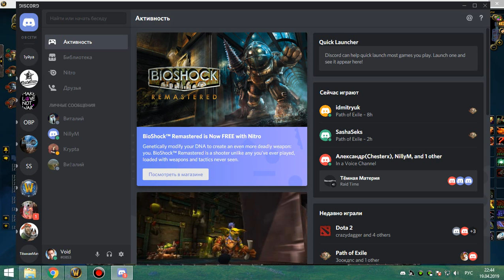93 Ходим командой в рбк и кикаем пугов из-за сердоликов